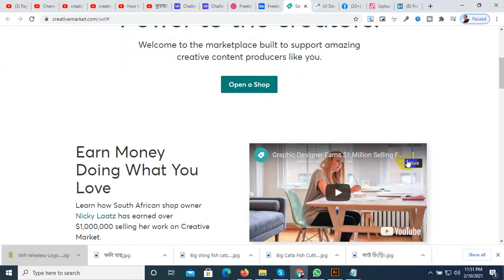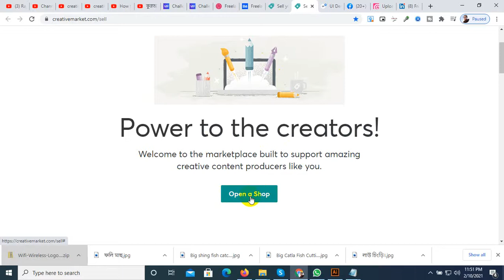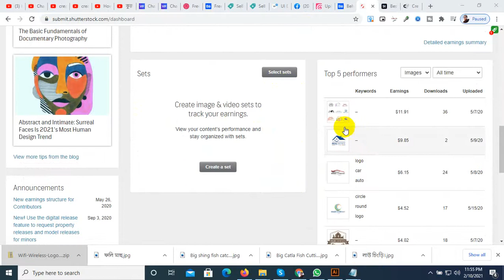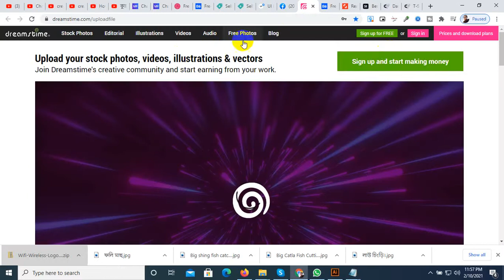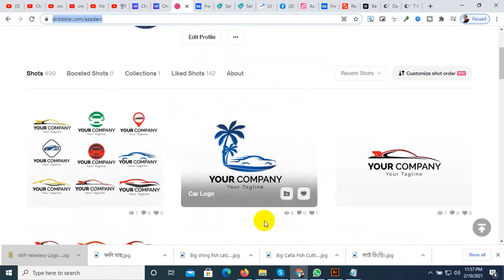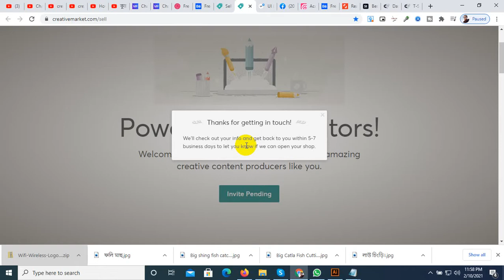How to get invitation on creativemarket ক্রিয়েটিভ মার্কেট তে আইটেম কি ভাবে দিবেন